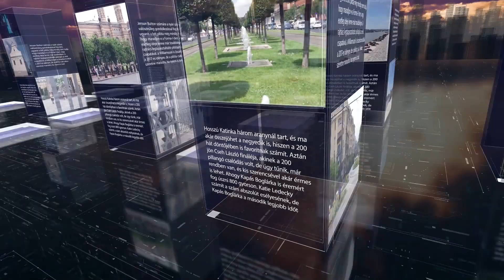PIRKADAT Breuer Péterrel: Deák Dániel - Minden módon el akarják hallgattatni Magyarországot